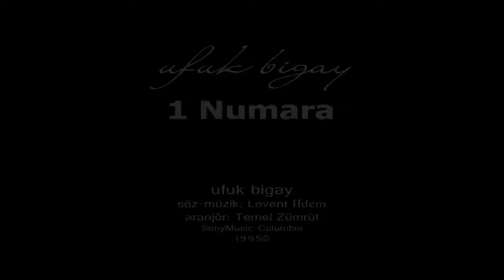UFUK BİGAY & ÇİLER 1 NUMARA